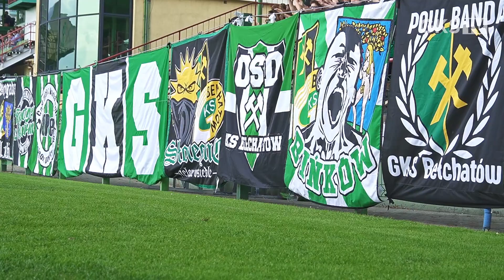Kulisy meczu | GKS Bełchatów – Świt Nowy Dwór Maz. 1:1 (27.08.2023)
Po czterech zwycięstwach z rzędu, „Brunatni” po raz pierwszy w tym sezonie zmuszeni byli podzielić się punktami ze swoim rywalem. Zapraszamy Was na szybką podróż z kamerą GKS TV wokół meczu ze Świtem Nowy Dwór Maz.